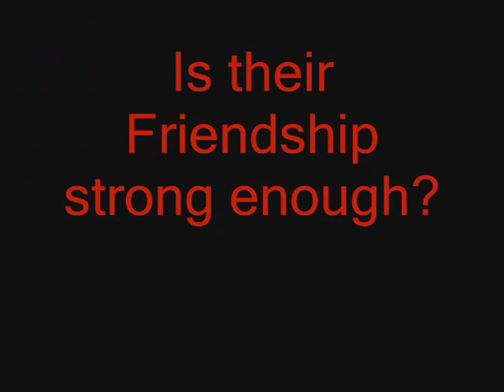Movie Trailer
i told u i was going to make stories...as prof. here is the trailer! and yus! b4 u even ask this will be coming out soon :D